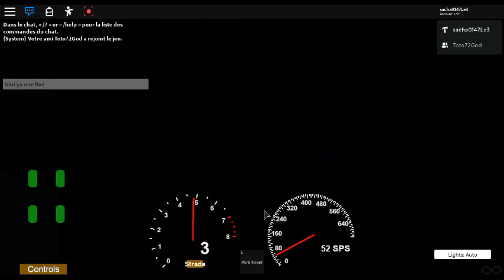Je vous montre mon Nouveau bus Rvj!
like si vous aimez mon nouveau bus